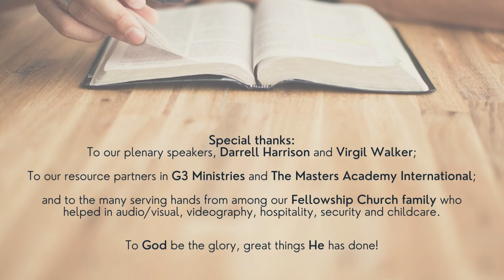2022 Resolved Conference • Highlights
We are so thankful for the time spent together considering the sufficiency of Scripture to speak to every single issue that plagues our world.

Enjoy these highlights!